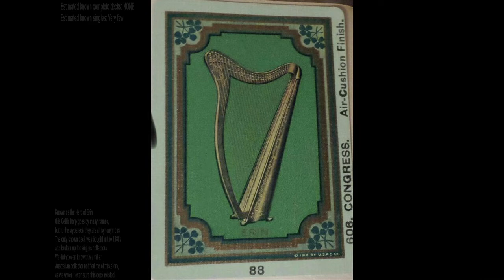The 10 RAREST Congress Decks of All Time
This list was compiled by Congress experts Colin Brady, Matt Schacht, and Kevan Seaney, over the course of two months in 2021. These are the 10 most difficult to find Congress decks (excluding pre-1900 lacquer decks), in no particular order, as they are all extremely difficult to find, let alone obtain.